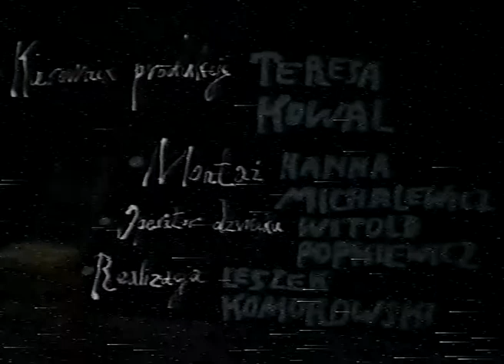ROLA (1983) | Film | reż. Leszek Komorowski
Publiczność zgromadzona na widowni obserwuje spektakl w teatrzyku-szopce. Na scenia występuje Pajac poruszany nitkami przywiązanymi do palców ogromnej ręki. Pojawia się dama, która odrzuca zaloty Pajaca. Marionetka płaszczy się następnie przed siedzącym na tronie królem, ale również nie potrafi zdobyć jego względów. Przez scenę przesuwa się obraz Delacroix "Wolność prowadzi lud na barykady"- Pajac nie może nadążyć za obrazem. Po skończonym przedstawieniu za kulisami bohater spektaklu odczepia nitki i wyrzuca rękę, która była atrapą poruszaną przez niego samego.

Reżyseria: Leszek Komorowski
Scenariusz: Włodzimierz Matuszewski, Leszek Komorowski